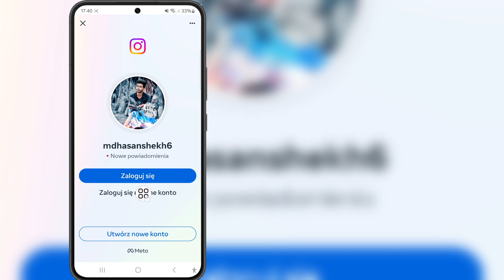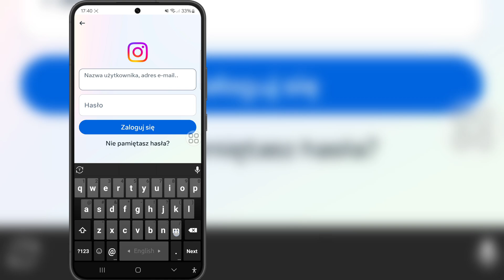Jak zalogować się na inne konto na Instagramie 2024 | Instagram Zaloguj się na inne konto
Jak zalogować się na inne konto na Instagramie 2024 | Instagram Zaloguj się na inne konto (nowa aktualizacja)

Cześć przyjaciele
W tym filmie pokażę wam, jak zalogować się na inne konto na Instagramie 2024 | Instagram Zaloguj się na inne konto (nowa aktualizacja)

Oglądaj film do końca. To bardzo prosta i łatwa metoda

Jak zalogować się na inne konto na Instagramie 2024

Instagram Logowanie na inne konto (nowa aktualizacja)

Jak zalogować się na inne konto na Instagramie

Jak zalogować się na drugie konto na Instagramie

Jak dodać inne konto na Instagramie

Zaloguj się na inne konto na Instagramie

Jak przełączyć się na inne konto na Instagramie